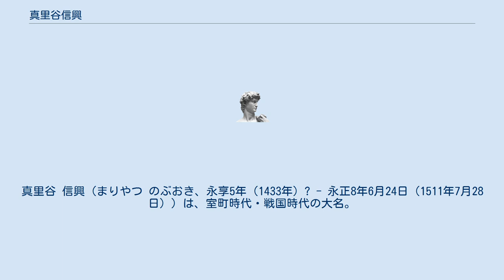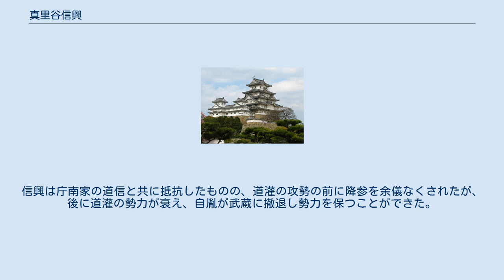真里谷信興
真里谷 信興（まりやつ のぶおき、永享5年（1433年）? - 永正8年6月24日（1511年7月28日））は、室町時代・戦国時代の大名。
上総武田氏の武田信長の孫、武田信高（伊豆千代丸?）の子。
真里谷信勝、真里谷信清の父。
真里谷城城主。
通称は八郎五郎。
官位は三河守。
法号は道鑑。
 祖父の信長は元々甲斐武田氏出身だったが、享徳の乱の混乱に乗じ、古河公方に味方し、元々上杉氏の領国であった上総に勢力を築くことに成功し、上総武田氏の祖となった。
後に信長は子の信高を庁南城に置き、自身は真里谷城に孫の信興と共に拠り、真里谷家を興した。
信興の事蹟は祖父信長の在世時から確認されており、1462年、『飯富宮梵鐘銘』の銘文にある「三河守清嗣」に比定されている。
1464年には真如寺の開基にもなったという。
 祖父と父が亡くなった後は、弟の武田道信（庁南家）と共に上総の両武田と称される存在であったという（『鎌倉大草紙』）。
1479年には扇谷上杉家の太田道灌が千葉自胤を擁立し、千葉孝胤など古河公方側の将を討伐するため上総に侵攻し、上総武田氏も攻撃を受けた。
信興は庁南家の道信と共に抵抗したものの、道灌の攻勢の前に降参を余儀なくされたが、後に道灌の勢力が衰え、自胤が武蔵に撤退し勢力を保つことができた。
 永正8年（1511年）に死去。
戒名は真如寺殿照堂道鑑大居士。